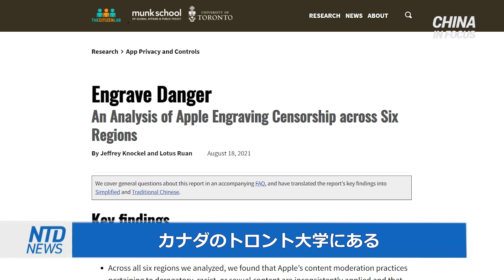Apple刻印サービス 香港・台湾で中共高官や反体制派の名前を検閲 中共への忖度か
【新唐人NTDTV＝米NYに本部を置く衛星テレビ局 】米Apple社が提供している、ユーザーが一部の製品に好きな文字を入れられる刻印サービスにおいて、最近特定のワードを検閲していると指摘する新たな報告書が発表されました。

預金種目：普通預金
口座番号：2158157
口座名義：ﾄｸﾋ)ｴﾎﾟｯｸﾒﾃﾞｨｱ